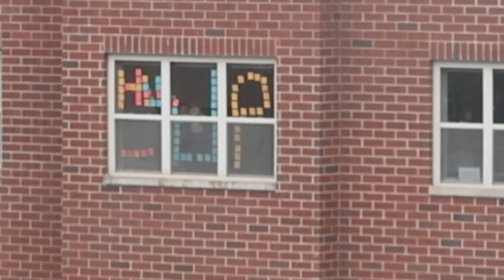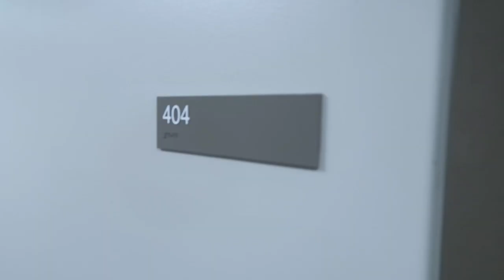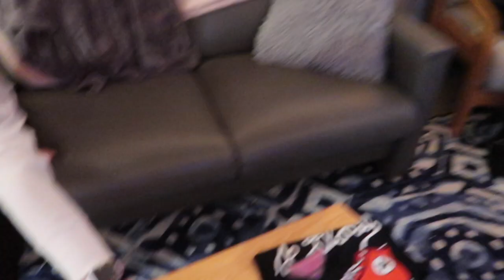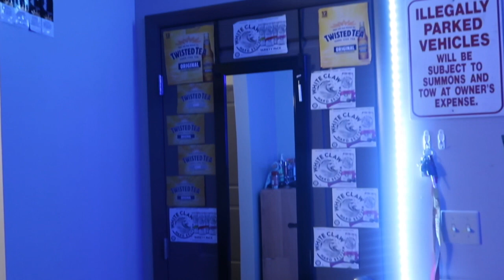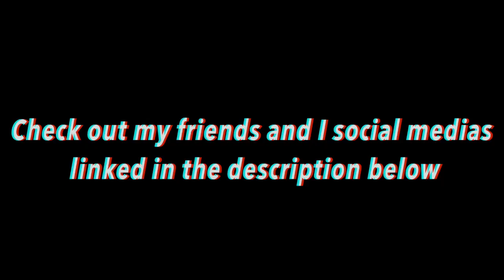ESU COLLEGE ROOM TOUR 2019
Also be sure to checkout my social medias where more crazy stuff of me and all my friends will be